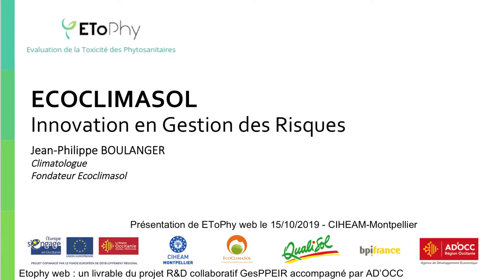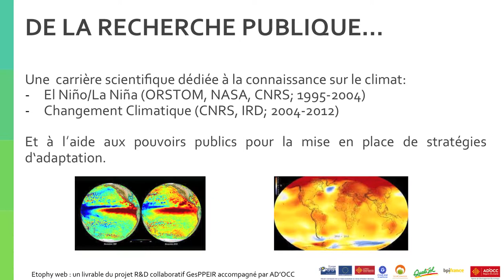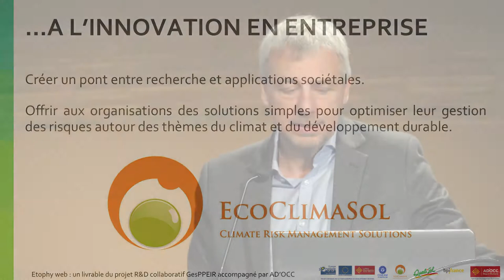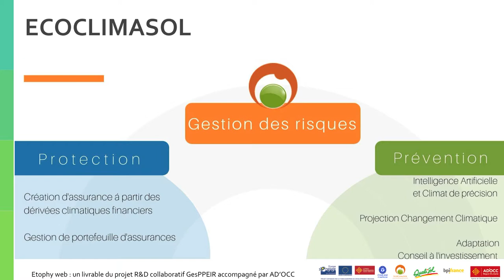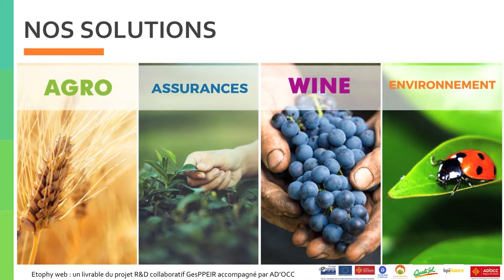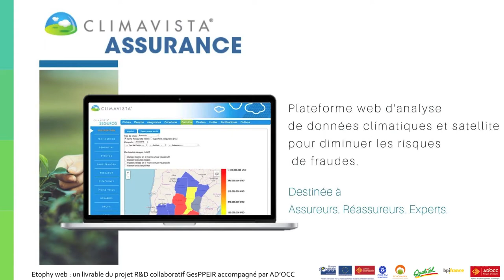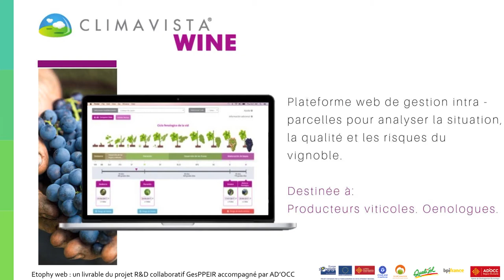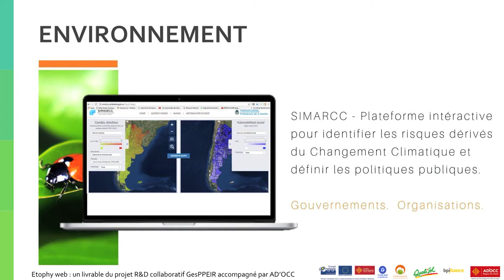Journée de présentation de EToPhy web au CIHEAM-Montpellier - Jean-Philippe BOULANGER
EToPhy web: un outil pour vous aider à évaluer et maîtriser les impacts des produits phytosanitaires sur la santé de l’applicateur et sur l’environnement.

-Ecoclimasol - Innovation en Gestion des Risques - Jean-Philippe BOULANGER